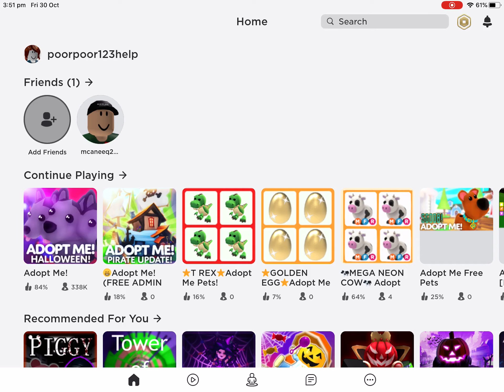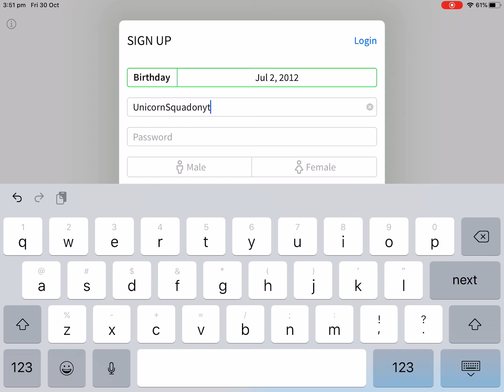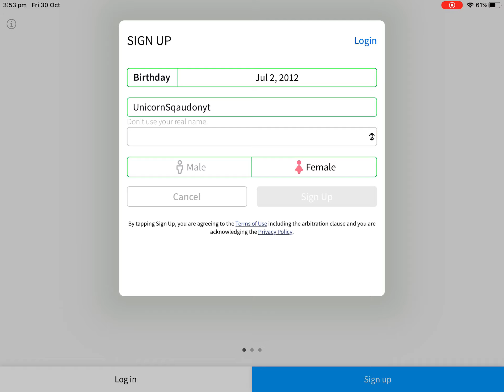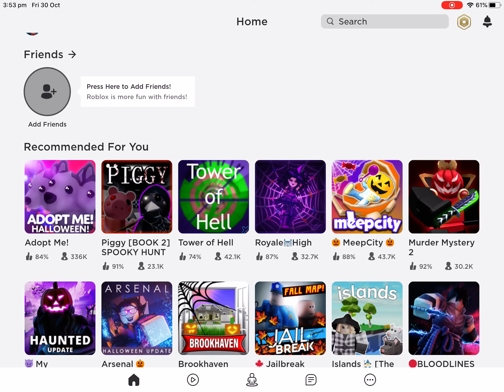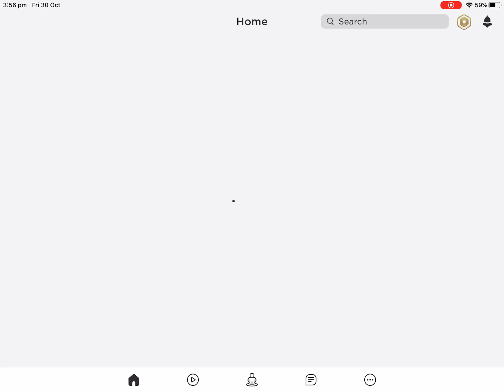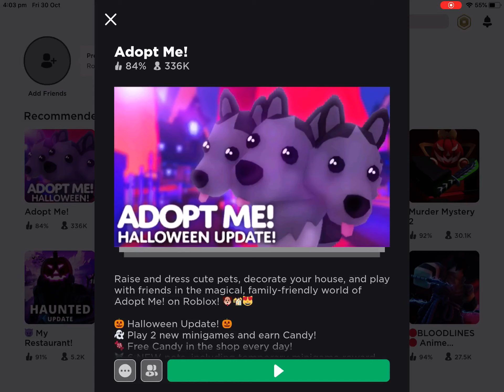Making a new account/# showing of l9l